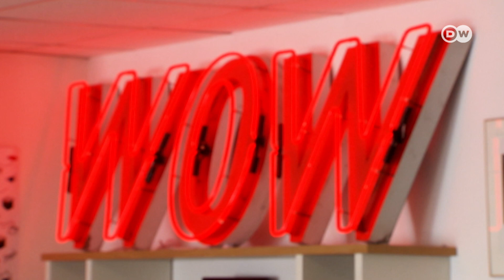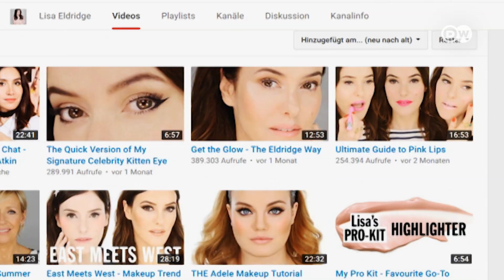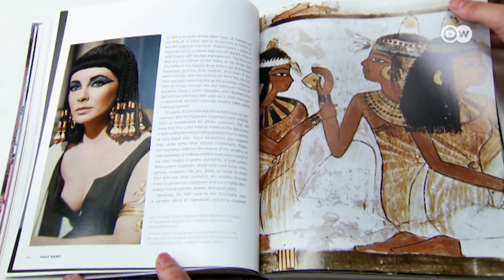دنیا کی مشہور ترین میک اپ آرٹسٹ | Superstar Makeup Artist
برطانیہ کی لیزا ایلڈرچ دنیا کی مشہور ترین میک اَپ آرٹسٹ ہیں۔ سوشل میڈیا پر اُن کے فالوورز کی تعداد 3.4 ملین سے بھی زیادہ ہے۔ وہ کیٹ وِنسلیٹ یا کِیرا نائٹلی جیسی فنکاراؤں کا میک اَپ کرتی ہیں اور  ماریو ٹیسٹِینو یا پَیٹرِک ڈی مارشیلیے جیسے فوٹوگرافروں کے ساتھ مل کر کام کرتی ہیں۔ یُو ٹیوب پر اُن کے میک اَپ کے اسباق کو لاکھوں لوگ دیکھتے ہیں اور  وہ فرانسیسی کاسمیٹک کمپنی لَنکوم کے لیے نت نئی مصنوعات تیار کرتی ہیں۔ میک اَپ ہی لیزا ایلڈرچ کا اوڑھنا بچھونا ہے۔ کئی مہینوں کے صبر آزما انتظار کے بعد ہم نے بالآخر اس خاتون کے لندن اسٹوڈیو میں اُن سے ملاقات کی ہے۔
Lisa Eldridge is a professional make up artist working with many of the worlds top A-list celebrities, models, magazines and brands.